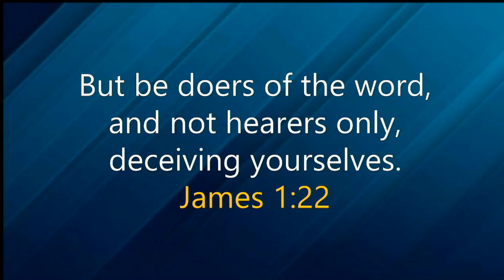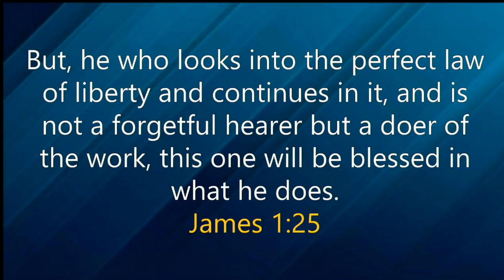Stand Firm and Hold the Traditions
This video is about Stand Firm and Hold the Traditions